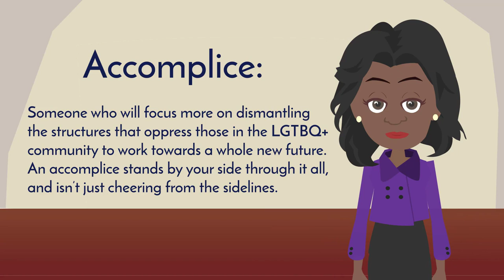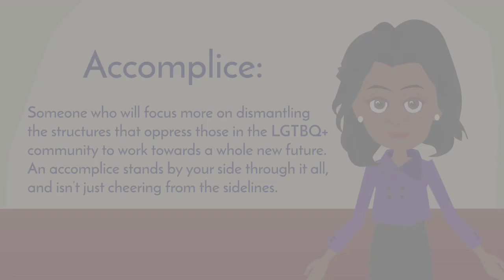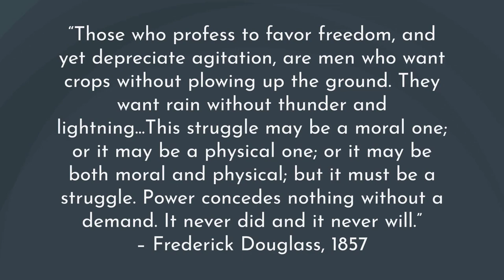From Ally to Accomplice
Learn about how to go from being an LGBTQ+ Ally to an Accomplice.